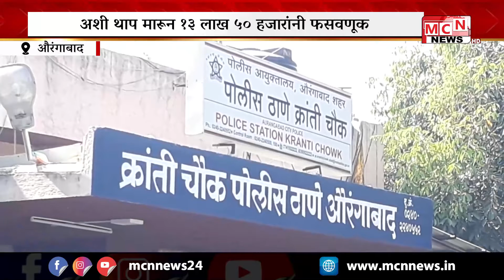ट्रॅव्हल एजन्सीमार्फत हज यात्रा घडवून आणतो, अशी थाप मारून दोन जणांची १३ लाख ५० हजारांनी फसवणूक करणाऱ